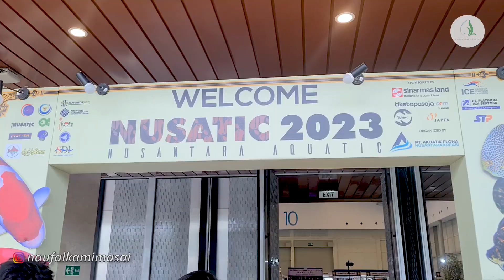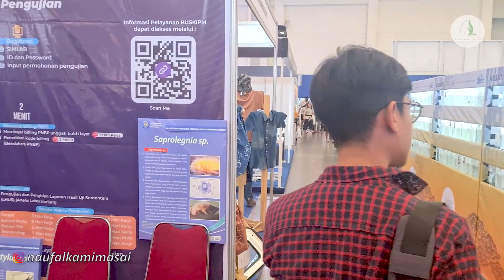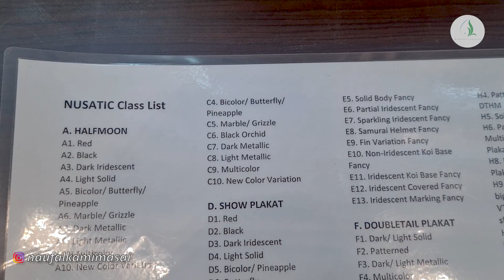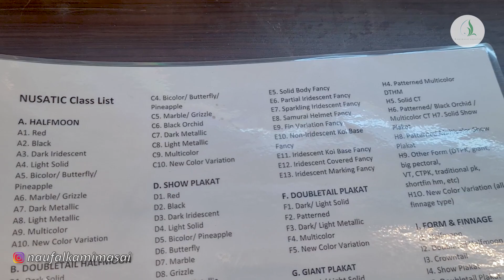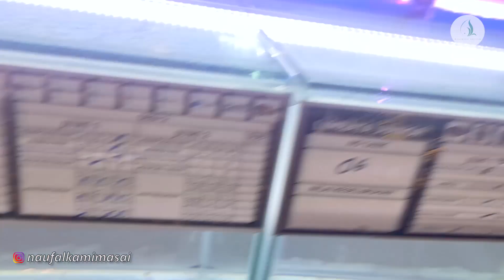PART 2, NUSATIC 2023 ADA KONTES IKAN CHANNA BARCA!!! ADA KONTES CUPANG INTERNASIONAL! ADA KOI SULTAN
Jumpa lagi nih gass di channel Kamimasai Aquatic, kali ini kita berkesempatan meliput event NUSATIC 2023 yang bertepat di ICE BSD, Tangerang Selatan yang diselenggarakan pada tanggal 15 Juli 2023.
Selamat menyaksikan gass!!!

Juga follow ig Kamimasai Aquatic plants and desain only